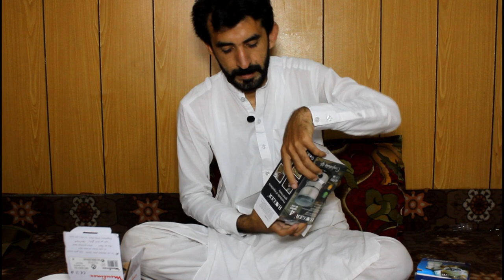Best Coffee Grinder In Pakistan | Dry Masala Grinder | Afghanistan Made Coffee Beans For Weight Loss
Best Coffee Grinder In Pakistan | Dry Masala Grinder | Afghani Coffee Beans For Weight Loss

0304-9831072